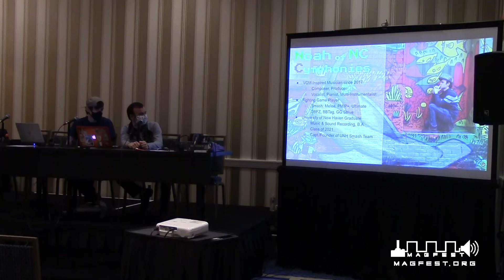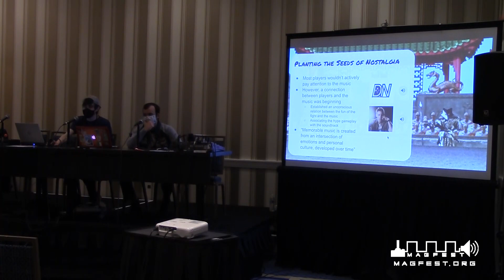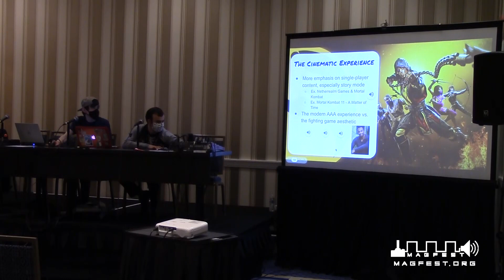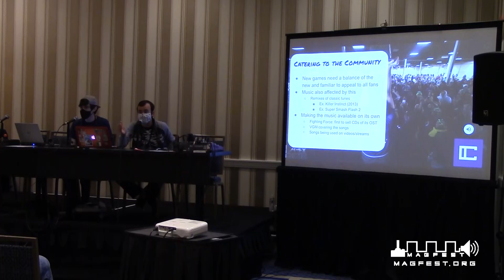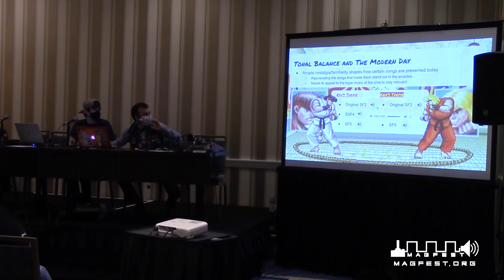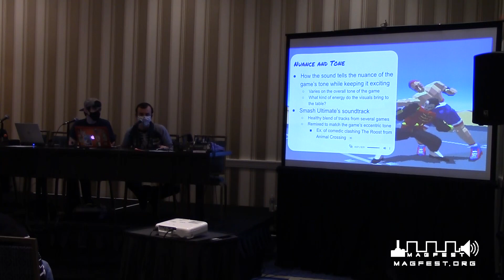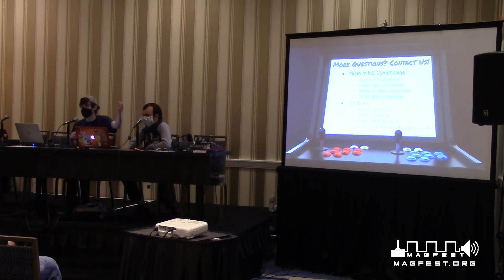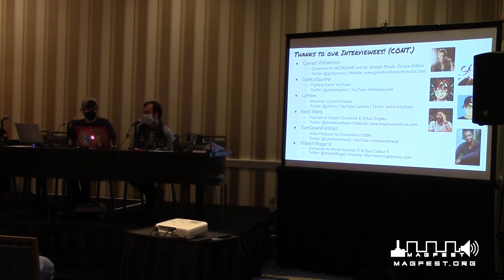MAGFest 2023: Challenger Approaching - Perfecting a Fighting Game OST Ver. 2.0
Since the days of Street Fighter II and even through Super Smash Bros. Ultimate, fighting game music has complimented the game’s pacing and kept players hooked for many years. This panel will explore the impact of songs from fighting games that have stood the test of time across several titles and generations, for everyone from button mashing casuals to music theory enthusiasts and arcade veterans.

Even outside of the game, many casual players still consider these tunes as “certified bangers”, and have introduced some players to the fighting game genre. This panel will delve into how a fighting game OST can compliment its game along with how it relates to greater world musical culture in order to leave an impact both in the game and on the listener. Featuring interviews with musicians, musical analysis, audiological connections, and why several boppin’ tunes slap as hard as they do, come along as we “take you for a ride” into the “soy sauce” for fighting games.